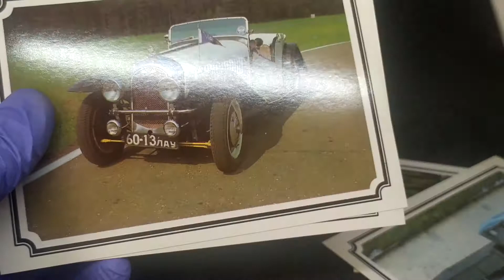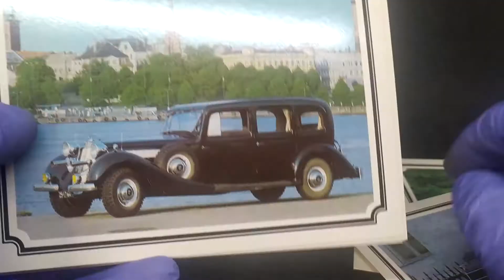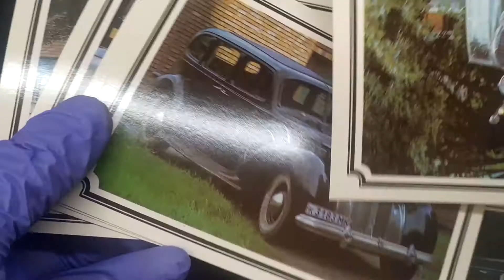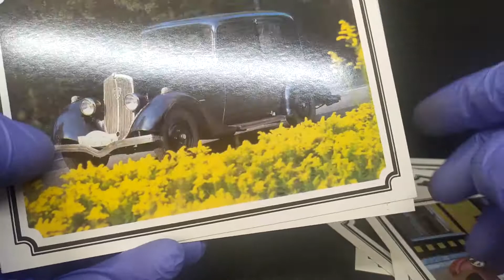Vintage Soviet set of 18 cards "Retro Cars" of the world 1989 USSR. Набор открыток Ретро автомобили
Vintage Soviet set of cards "Retro Cars" of the world 1989 USSR. A set of photo cards of 18 pieces depicting cars of the world in very good condition. Traces of exploitation in the form of scratches and scuffs are awarded. Please see photos and good shopping))) !!!

Винтажный советский набор открыток "Ретро автомобили" мира 1989 СССР. Набор фотокарточек из 18 штук с изображением автомобилей мира в очень хорошем состоянии. Награждаются следы эксплуатации в виде царапин и потертостей. Смотрите фото и удачных покупок))) !!!